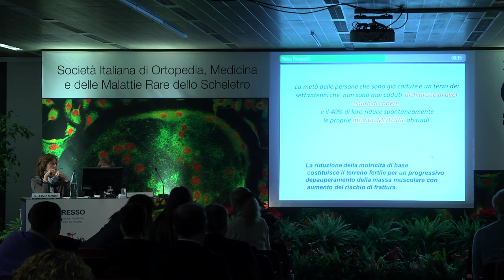L'attività fisica per prevenire e curare la Sarcopenia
OrtoMed, Società Italiana di Ortopedia e Medicina, è una società con lo scopo di sostenere e essere attivi nella ricerca scientifica nel settore delle malattie metaboliche dell’osso e dell'osteoartrosi e loro ricadute in campo ortopedico.

Simposio: Sarcopenia, diagnosi e terapia

Il Prof. Pietro Pasquetti durante il Congresso Ortomed 2016, affronta l'argomento: "L'attività fisica per prevenire e curare la Sarcopenia"